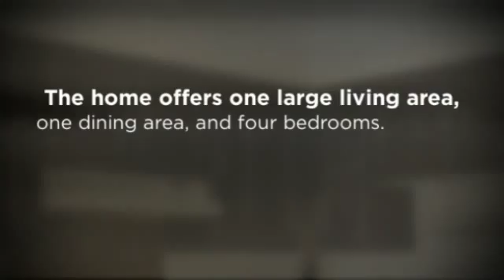McAllen TX Home For Sale